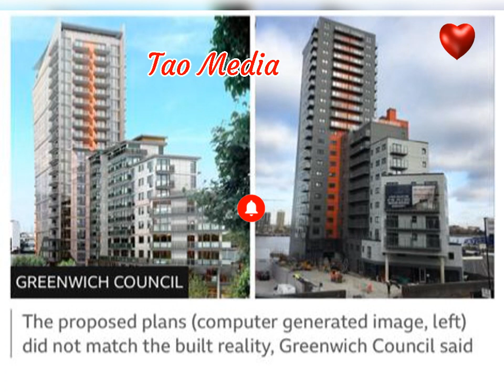A Developer has Been Asked to Demolish Apartments Built in Southeast London